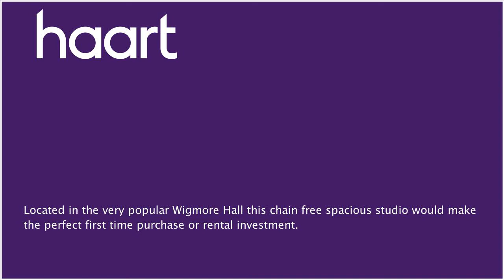Flat / Apartment for sale in Luton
or contact Stopsley on 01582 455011

This chain free studio residence is situated on a lovely Cul De Sac next to the Hertfordshire countryside.  There are so many benefits here to include a spacious living/bedroom, kitchen, bathroom and a well tended front garden. This home is situated in an area which has some amazing walks as they offer some truly wonderful and stunning country views into the village of Cockernhoe.  Notable for its close proximity by foot to the nearby villages so great for those who enjoy walking and like the occasional pub lunch.  This ever popular area of Wigmore Hall is well known for its travelling facilities to include the thriving London Luton Airport, the M1/J10 and a train line.  Luton's largest and easternmost ward, Wigmore features the  majority of Luton Borough's border with the neighbouring county of Hertfordshire with other nearby villages across the border including Breachwood Green, Tea Green and Darley Hall.  This property is available without the complication of a chain.

Entrance Hall

Staircase rising to first floor and landing, leading into Living Room.

Living/Bedroom15'5 x 13'0 (4.70m x 3.96m)

Georgian style double glazed window to front aspect, baluster, storage heater, coved ceiling, access to loft space, georgian style double glazed window to side aspect, carpet, door leading to:

A fitted range of floor and wall mounted units with laminated work top surfaces, stainless steel single drainer sink unit, complementary tiled surround, plumbing for washing machine, space for fridge, electric cooker point, georgian style double glazed window to the rear aspect, coved ceiling, wall mounted immersion heater, vinyl tiled flooring.

Bathroom

Comprising: Low level WC, pedestal wash hand basin and panelled bath, complementary tiled surround, wall mounted electric shower unit, obscure georgian style double glazed window to side aspect, coved ceiling.

OUTSIDE Front Garden

Laid to lawn, flower/shrub border, path leading to front door.